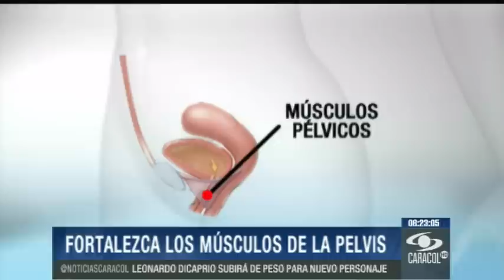Ejercite los músculos de la pelvis para mejorar su salud sexual - 18 de Febrero de 2014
No solo debe preocuparse en tonificar su abdomen o piernas, tener en buena forma esta zona del cuerpo le traerá beneficios en su intimidad.